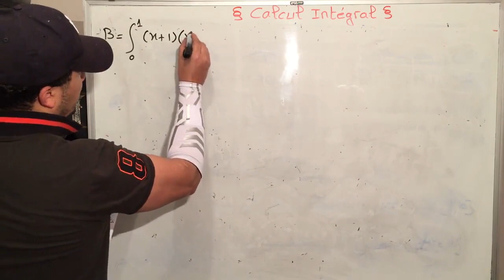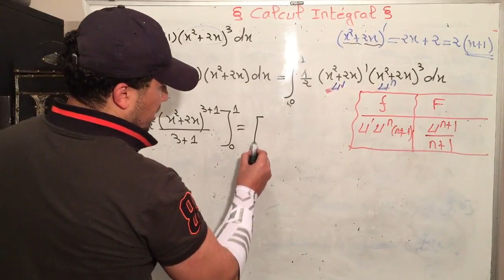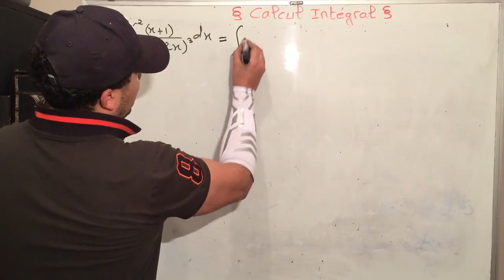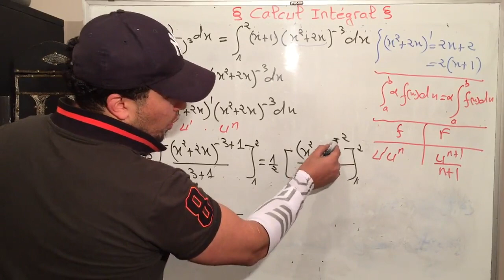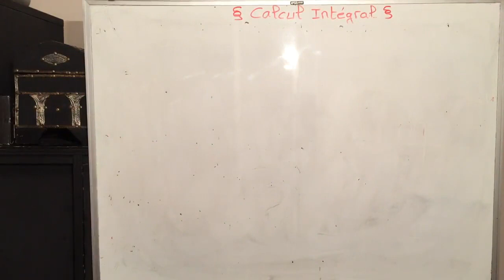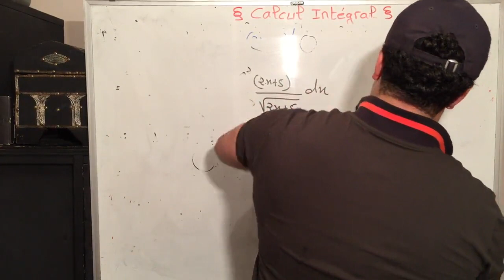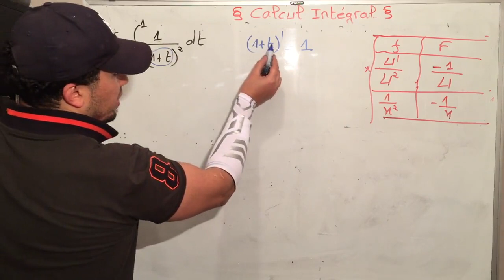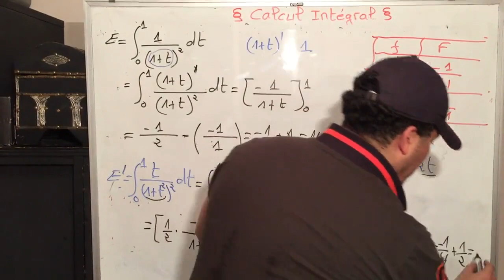Calcul Intégral - Part 02 حساب التكامل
Cours de math - BAC 2020